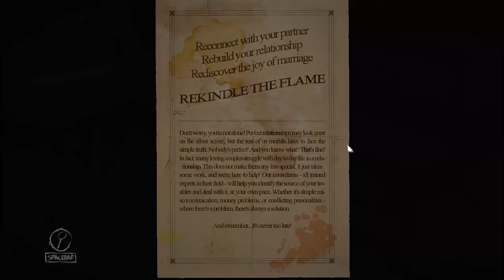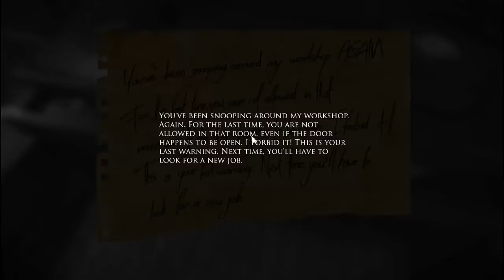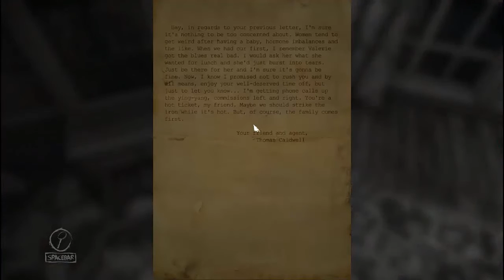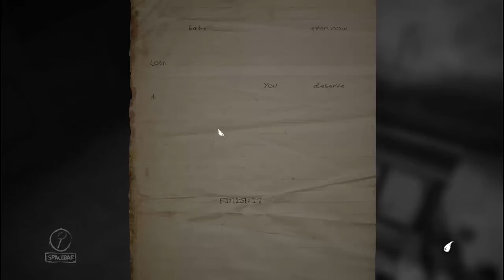Layers of Fear, Episode 2 - Get it Right This Time!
In Layers of Fear you explore the mind of a mad artist as you explore the house of a mad artist. Nothing you see will make sense, you have been warned! This game contains some jump scares and some of the areas can be a little disturbing. The head bob motion may affect you if you watch for too long.

To vote for what I play during the next livestream please go . Don't forget to vote even if you don't watch the livestream, it will be put up on Youtube too!